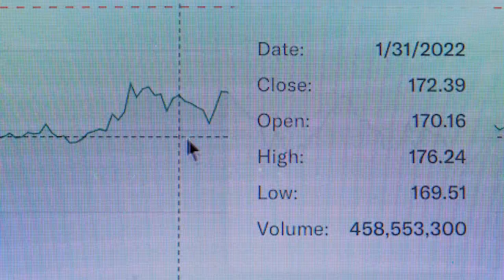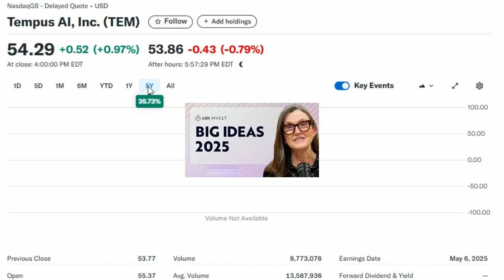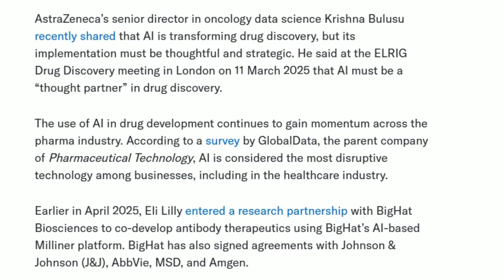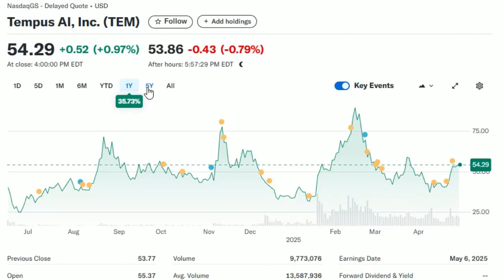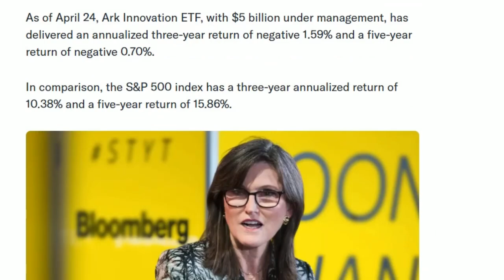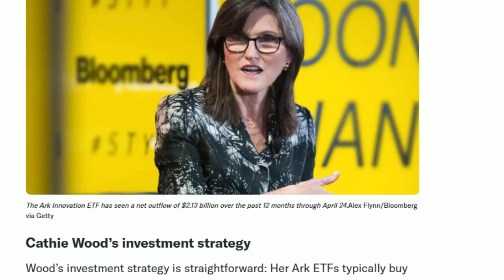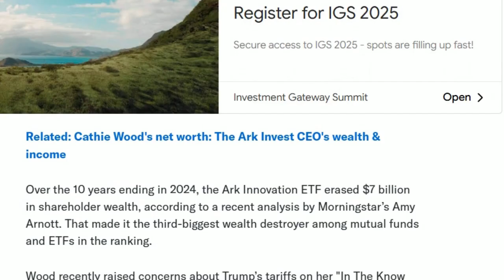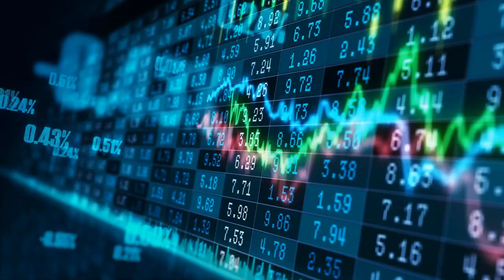CATHY WOOD “This Two Stocks Will Moon 2025!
Cathie Wood and ARK Invest are doubling down on two disruptive companies you probably haven’t heard of—yet. One is leading a healthcare revolution using AI and deep medical data. The other is building space-based infrastructure that could redefine global connectivity. These aren’t meme stocks or hype plays. These are real innovation bets with long-term potential.